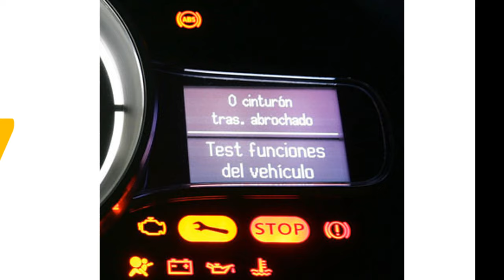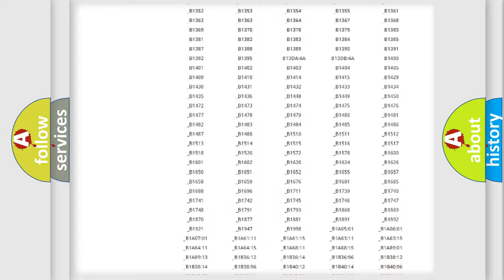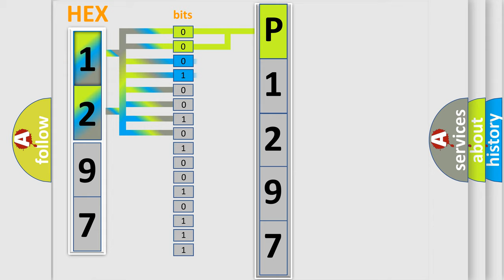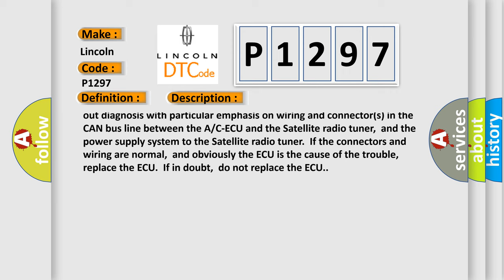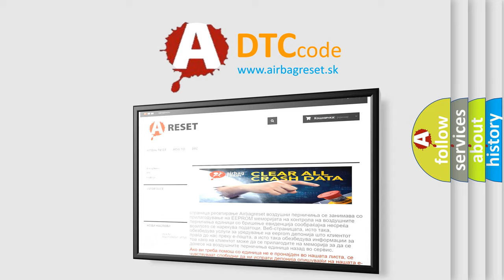DTC Lincoln P1297 Short Explanation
Contents:
0:21 Basic DTC analysis according to OBD2 protocol standard.
1:48 Insight into programming
2:58 A diagnostically understandable description of the Diagnostic Trouble Code
3:05 Basic error definition

Make:
Lincoln
Code:
P1297
Definition:
Satellite Radio Tuner Time-out
Description:
The A or C-ECU receives air conditioning operation-related signals from the satellite radio tuner via the CAN bus lines.If any of the air conditioning control-related signals from the satellite radio tuner cannot be received,the diagnostic trouble code U0195 is stored. Current trouble: Connector(s) or wiring harness in the CAN bus lines between the Satellite radio tuner and the A or C-ECU,the power supply system to the Satellite radio tuner,the Satellite radio tuner itself,or the A or C-ECU may be defective. Past trouble: If DTC U0195 is stored as a past trouble,carry out diagnosis with particular emphasis on wiring and connector(s) in the CAN bus line between the A or C-ECU and the Satellite radio tuner,and the power supply system to the Satellite radio tuner.If the connectors and wiring are normal,and obviously the ECU is the cause of the trouble,replace the ECU.If in doubt,do not replace the ECU.
Cause:
 Malfunction of the Satellite radio tuner Malfunction of the A or C-ECU Damaged harness wires and connectors